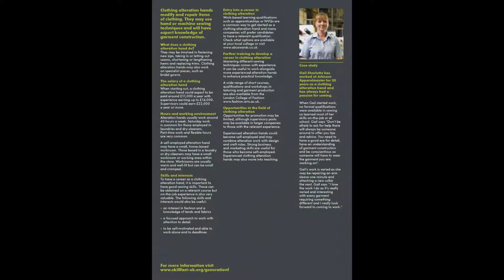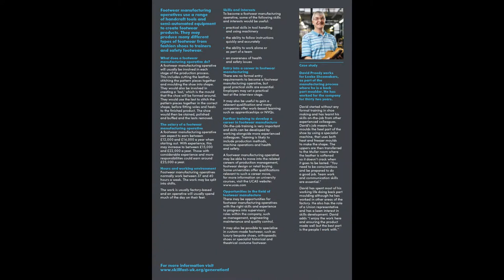Textiles career profiles